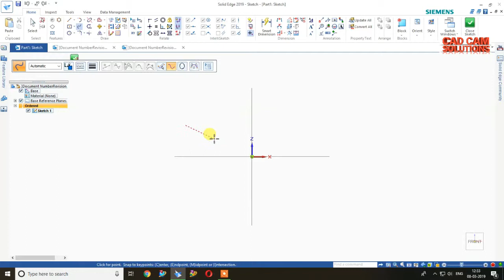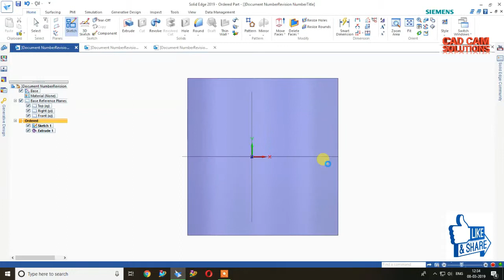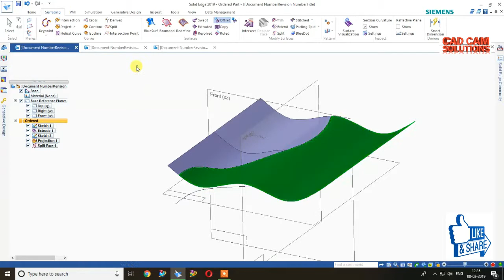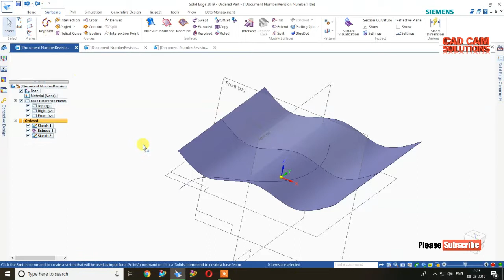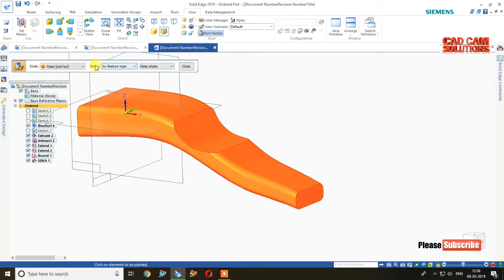SolidEdge Surface Modeling #Extend